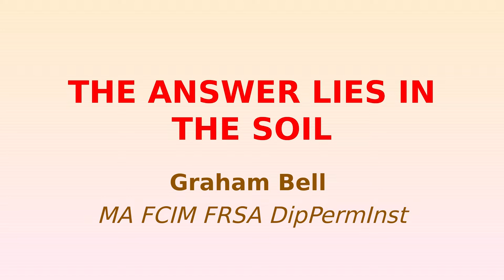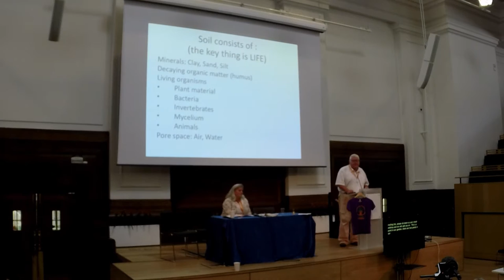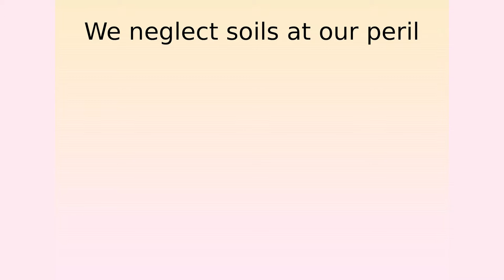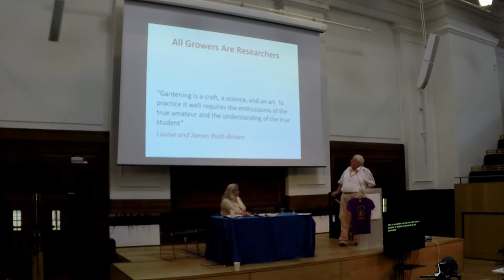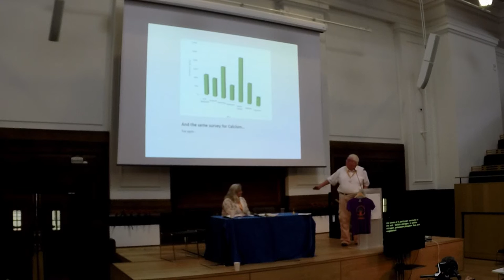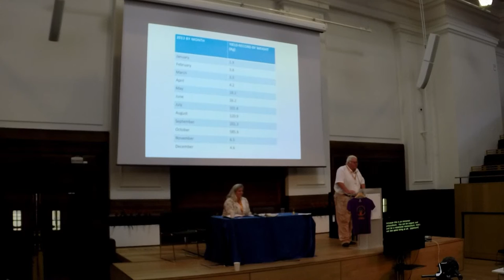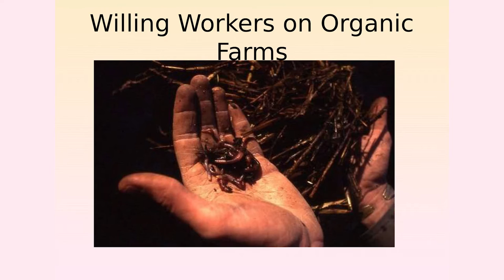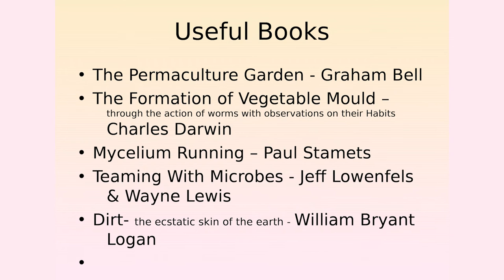IPCUK 2015 Graham Bell Te Answer lies In The Soil Permaculture Conference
Graham Bell talks about "Te Answer lies In The Soil" at the International Permaculture Conference IPCUK 2015